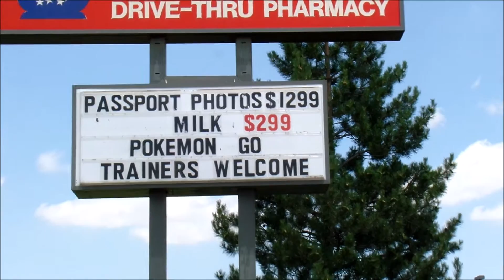Year 2| Day 11: Pokemon GO at Walgreens